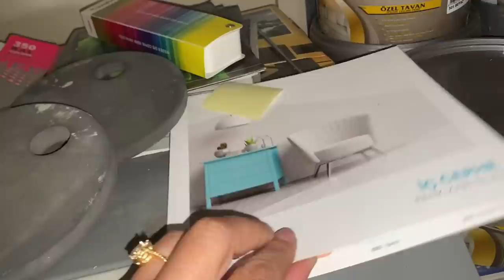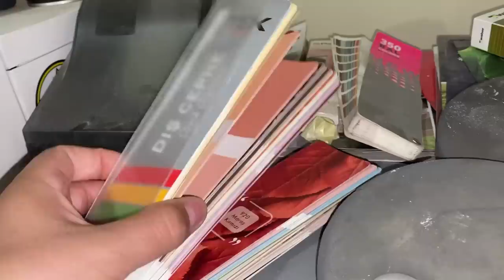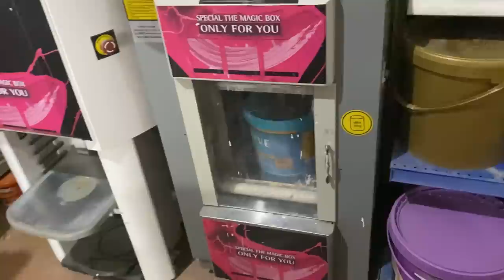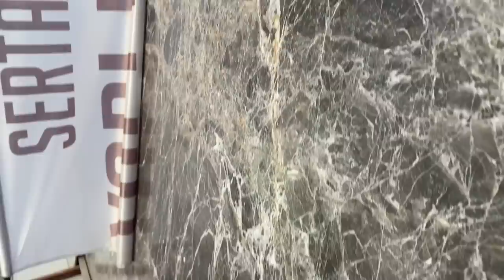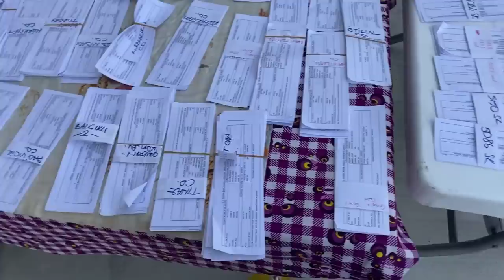DÜKKANIMIZA BOYA SEÇTİK✅OY KAĞIDIMIZI ALDIK✅MAHALLEMİZİN MUHTARIYLA TANIŞIN